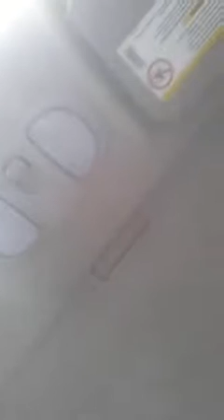James C. Hayes teaching how to run the race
James C Hayes motivational moments